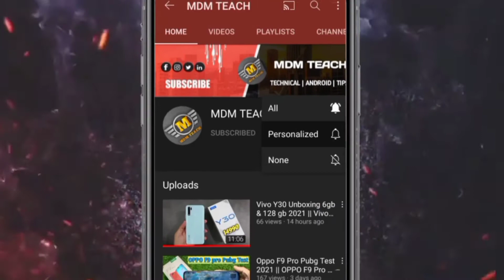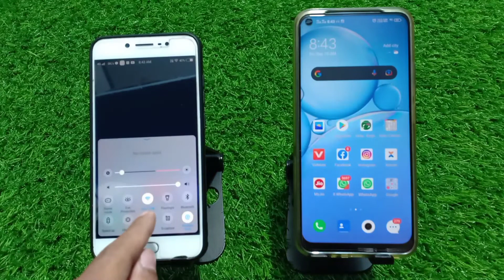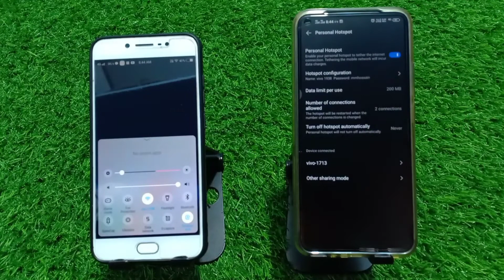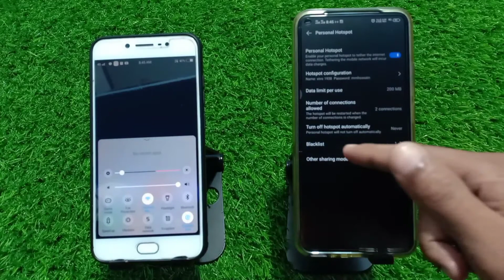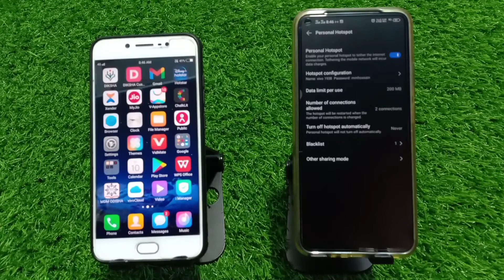How To Block Wi-Fi Users Device !! Block Wi-Fi Users !! How To Blacklist Wi-Fi Users !! Wi-Fi Block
Hello and welcome guys aaj ki video mein ham Wi-Fi users ke device ko block karna sikhenge channel per naye ho to subscribe kar lena sath mein Bell icon ko all per press kar lena aur video ko ek like karke jarur share karna.

                        MDM TEACH
your Queries_
HowToBlockWi-FiUsersDevice BlockWi-Fi Users !! How To Blacklist Wi-Fi Users !! Don'tMiss#WiFiBlock#mdmteach